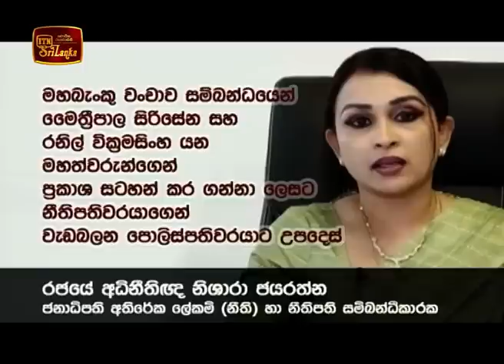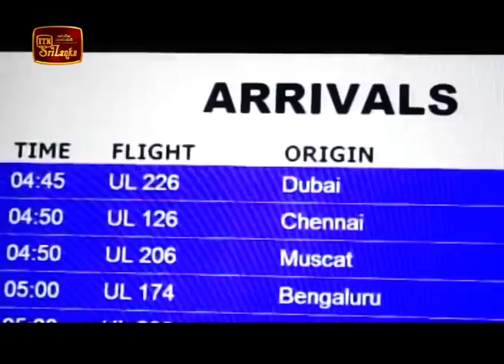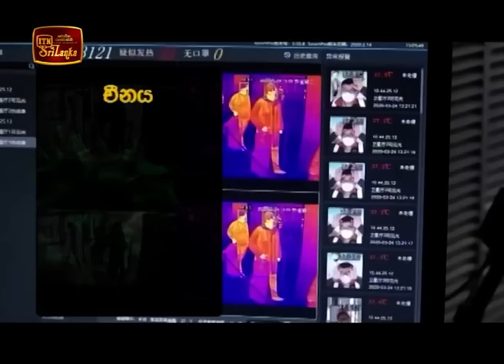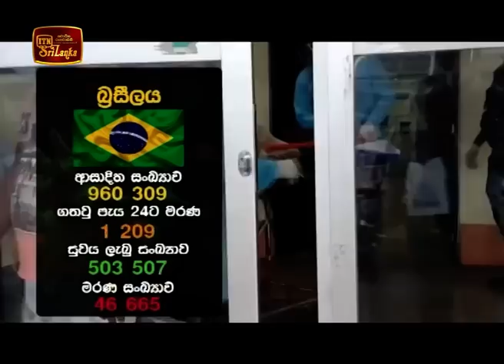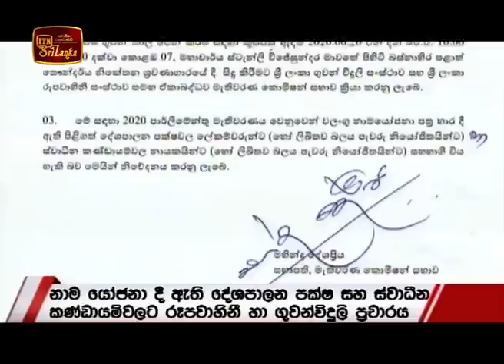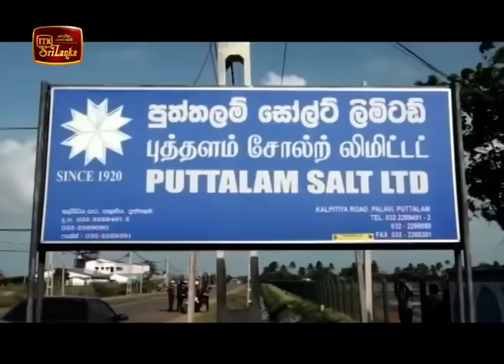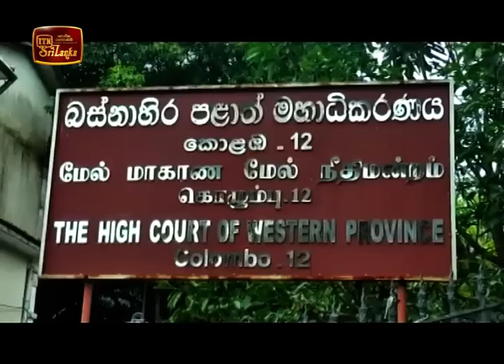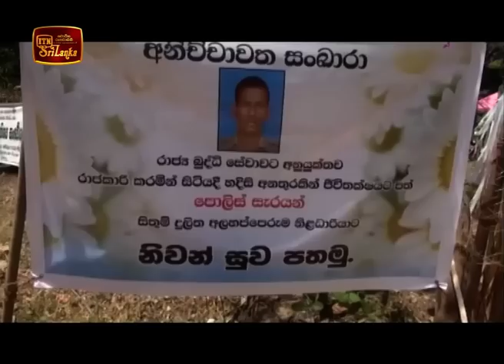ITN News 2020-06-18 | 06.30 PM